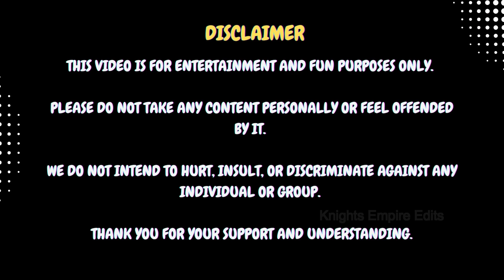Who is the owner of Nagarjuna Sagar? | BGMI Stream Funny Highlights | Lady Predator #95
Hi! I’m 🅻🅰🅳🆈 🅿🆁🅴🅳🅰🆃🅾🆁.
On my channel, you will find ♥𝐆𝐚𝐦𝐢𝐧𝐠♥ related and various entertainment content. I love❤ Gaming and sharing my crazy content with you.

【𝐅𝐨𝐫　𝐭𝐡𝐞　𝐨𝐥𝐝　𝐬𝐜𝐡𝐨𝐨𝐥　：】
Behind every change ➳ There will be a reason.
Inside every Badass ➳ There will be a bitter past.
so,
⚠️ Before Talking Please Connect the Tongue to the Brain
I would rather talk to myself cuz I prefer talking to a better class of people! Oh, I reply to you? You're the lucky one, right!

⚡AND If you have any questions or want to request a video idea, leave a comment on any of my videos.

MY PC SPECIFICATIONS:
GPU: GeForce GTX 1060 6GB
CPU: AMD Ryzen 7 2700X Eight-Core Processor
Memory: 16 GB RAM (16 GB RAM )
Current resolution: 1920 x 1080, 75Hz
Operating system: Windows 10

Games I have streamed/been streaming:
1. PUBG Mobile
2. The Cycle
3. Outlast 2
4. Sea of Thieves
5. Valorant
6. Call Of Duty Mobile
7. Phasmophobia
8. Rust
9. Among Us
10. Rocket League
11. It Takes 2
12. Devour